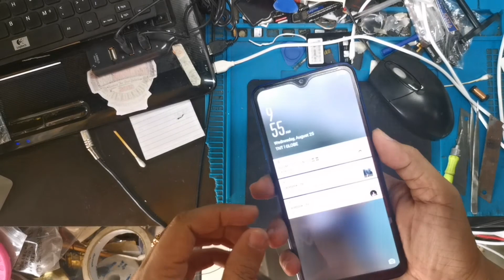Oppo A5s Power Switch Problem Done